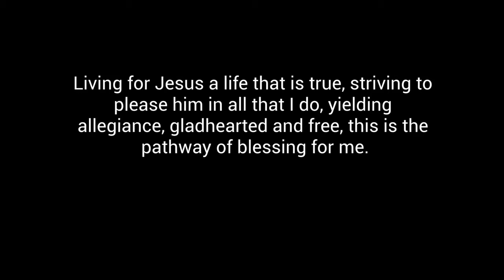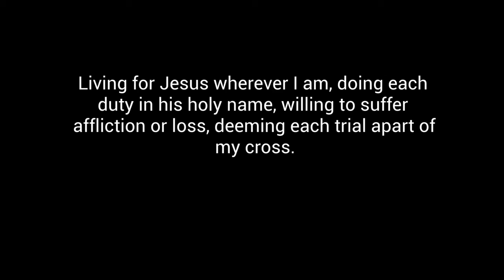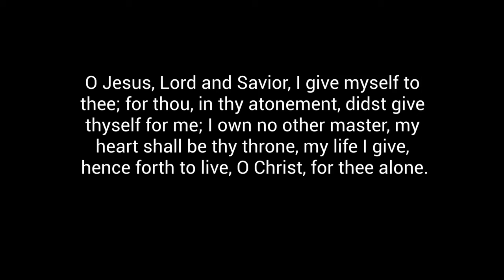September 26, 2021: Closing Hymn